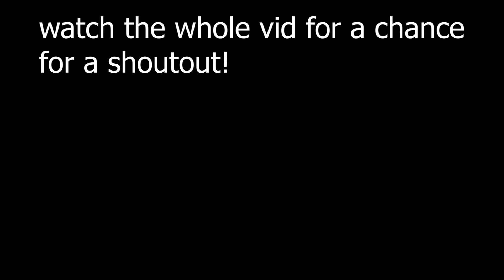Tooka 👺 + *BEST* Updated Linear Controller settings fo *AIMBOT* (PS4/XBOX)